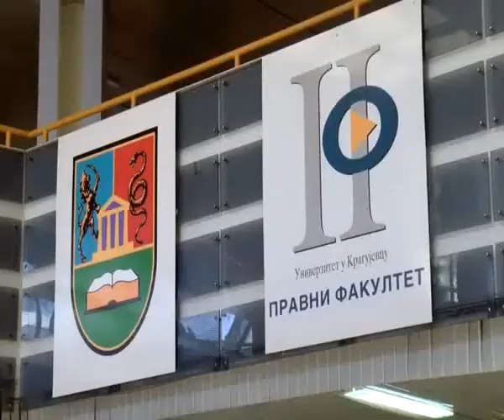02 Jul Kriza srpskog jezika i cirilice Bojana